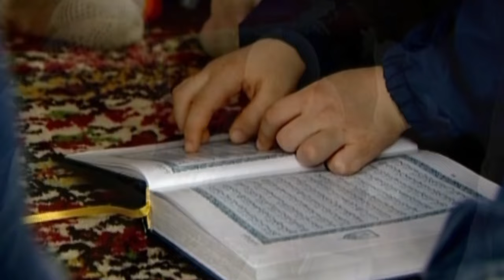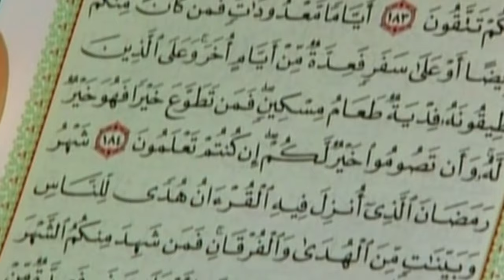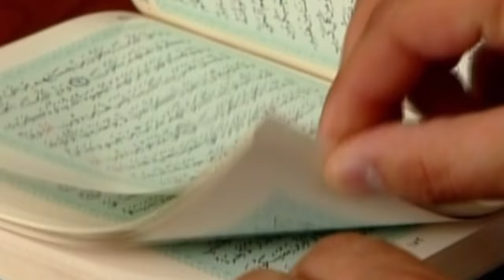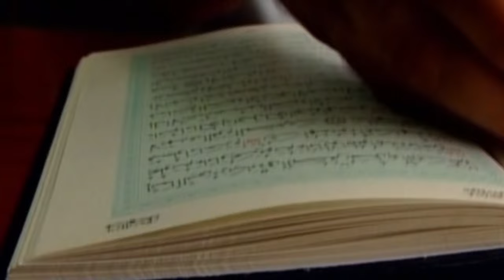Këndo o vëlla Kuran - Adem Ramadani ( official video )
Këndo o vëlla Kuran

Këndo mor vëlla kur’an
Na i mbush zemrat plot iman
Ai shkëlqen sikur safran
Ndriçon botën an e mban

Ti je libër i vërtet
Udh’rrëfyes në këtë jet
Kush t’lexon do t’bindet vet
Në ty prehje ka me gjet

Ti ke zbritur fjalë për fjalë
Je n’gjithë kohrat aktual
Udh’zon njer’zit n’rrug të mbar
Je përplot margaritar

N’gjoksin tim ti sjell shërim
Je pranver e shpirit tim
Ti je dera e liris
Ti je çels i lumturis

Etja ime për Kur’an jo nuk shuhet
Tej sa t’pijm’ uj te burimi Pejgamberit
Na beko o Zot i madh
Na i mbush zemrat me dashni për Kur’an
Na lart’so me te n’xhennet
Pejgambert na me i taku përgjithmonë me ta me nejt
E mos pyt çka ka n’xhennet, shum të mira pa hesap, që kurr syni si ka pa, e as veshi s’ka n’dëgju, as kurr menja nuk t’ka shku
I ka ba Zoti për robt e vet,
Që n’kët bot kan qen t’sinqert